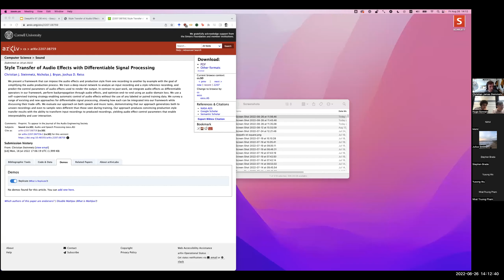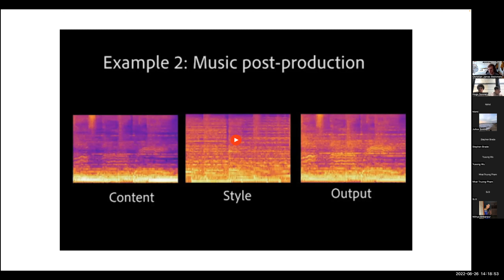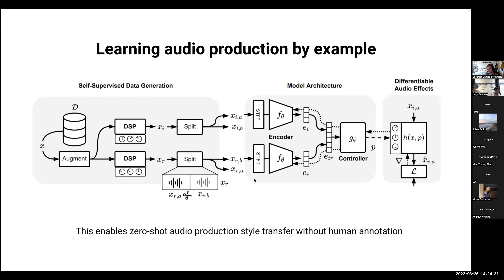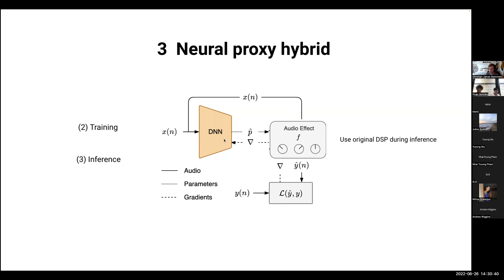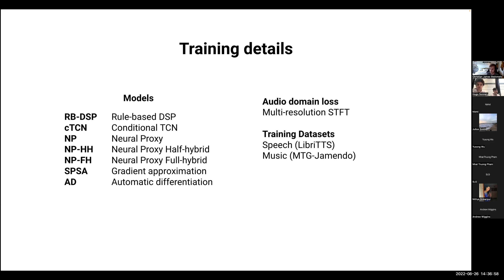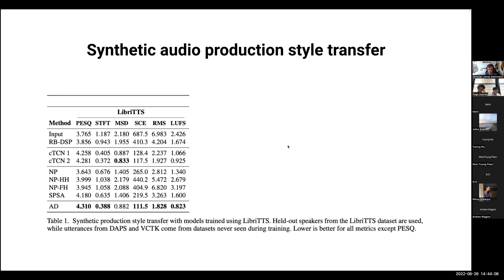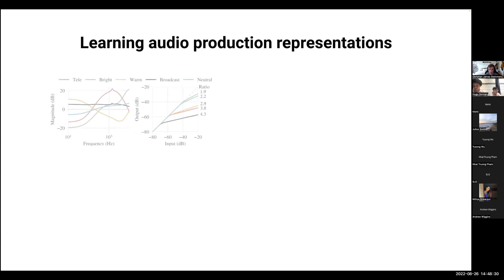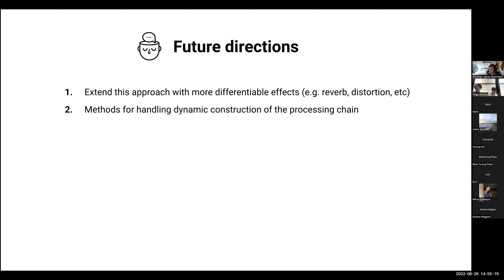#25 - Style Transfer of Audio Effects with Differentiable Signal Processing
Music + AI Reading Group @ Mila x Vector - Episode 25

Style Transfer of Audio Effects with Differentiable Signal Processing [Christian Steinmetz / Queen Mary University of London]